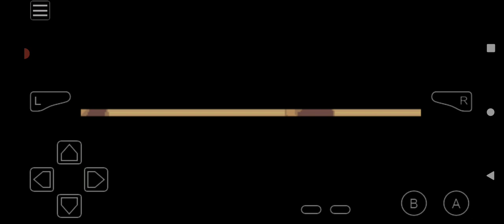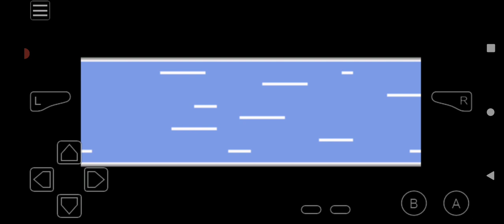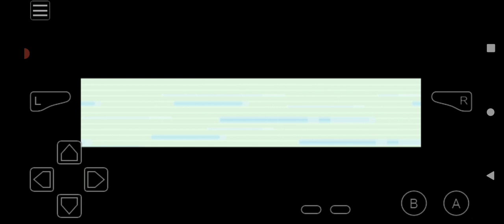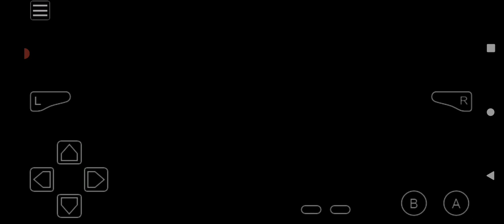Pokémon Another Begining Awoken Adventure